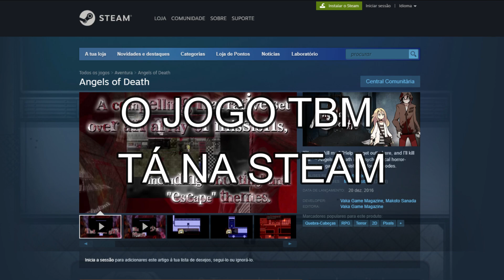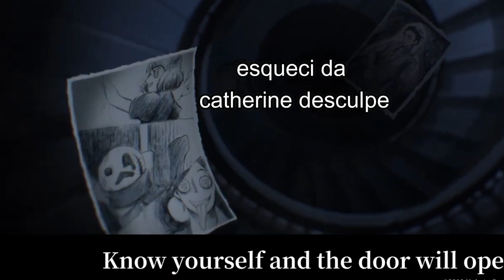TEORIAS SOBRE O CROSSOVER DE ANGELS OF THE DEATH x IDENTITY V - (Angels of the death) (Identity V)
muito bom dia, muito boa tarde, muito boa noite peço a vcs que se gostarem do conteúdo e quiserem apoia-lo deixe o seu like  e compartilhamento. Comentários construtivos também são bem vindos.

00:00 Abertura
01:15 Anúncio do crossover
1:45 O que é angels of the death
2:41 O Anime em si
5:40 Teorias do crossover
14:42 Encerramento